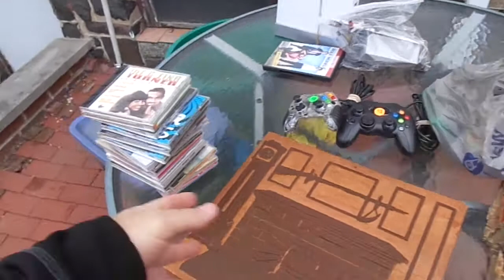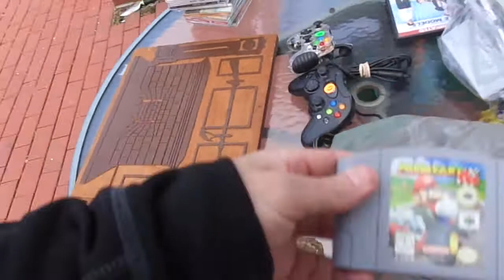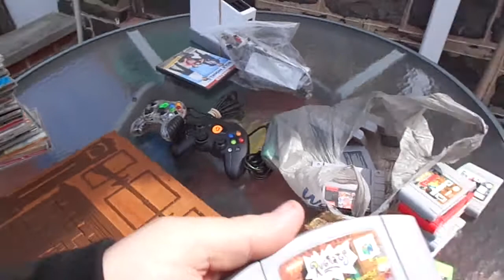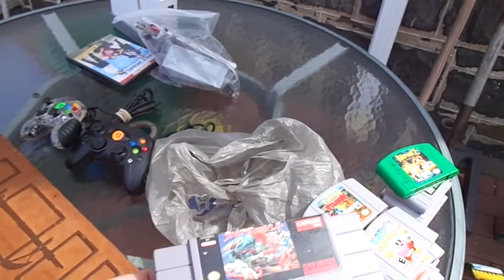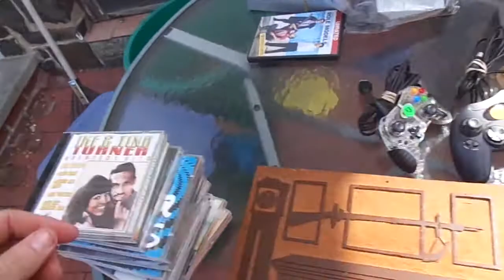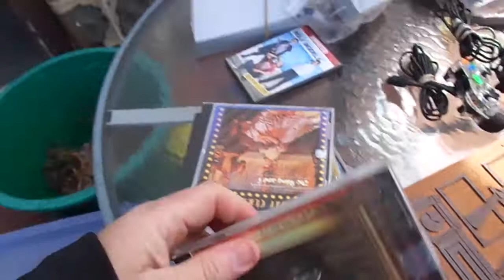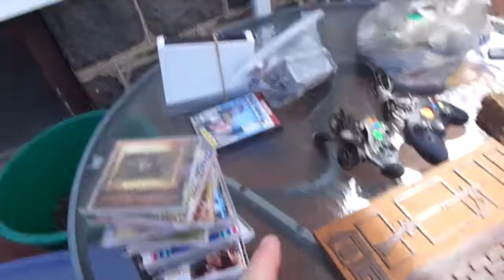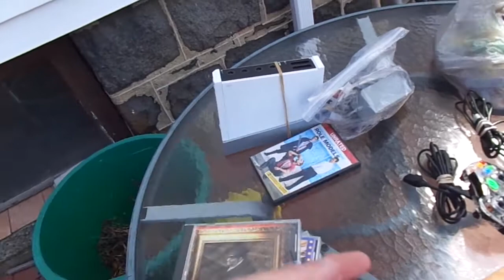Video Games CDs Art Fids, Pick-ups at the Frank Vincent Marina Flea Market, Kearney NJ 3/29/15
Video Games CDs Art Finds, Pick-ups, Trades & Drop-Offs at the Frank Vincent Marina Flea Market, Kearney NJ 3/29/15

Here's the stuff I got at Kearney while shopping & selling today.

29-143